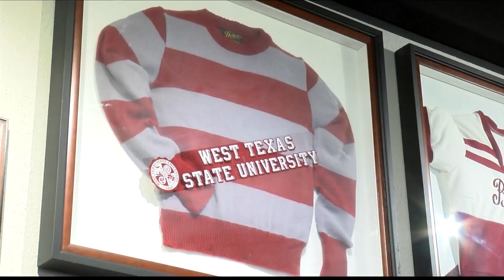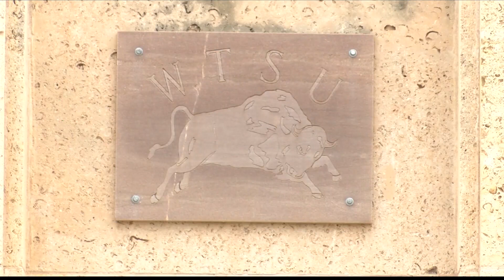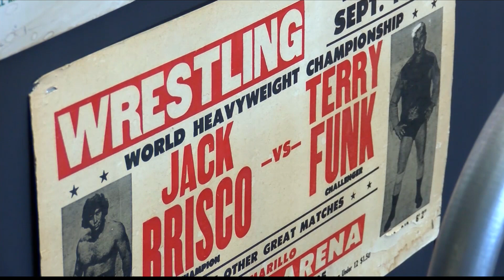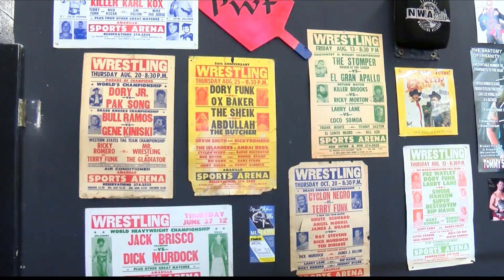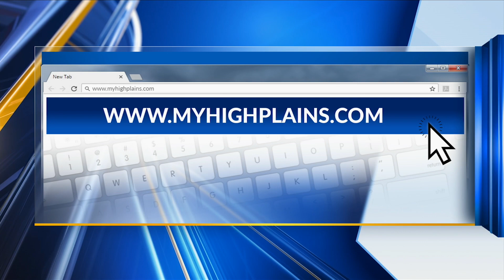How the High Plains and West Texas State University shaped pro wrestling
On the football field of West Texas State University, several legends would be made and a bond created that would extend off the field and into the ring.